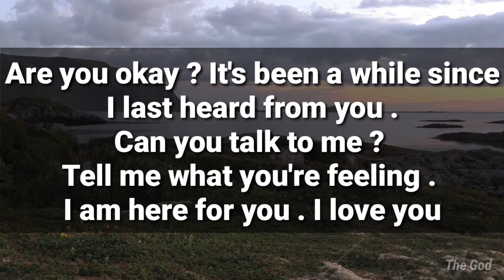God Has Been Trying To Reach You | Motivation Message Of God | god help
Your queries🔻

1-God message for me today
2-God message for you
3-God message for me
4-God message
5-God's message today
6-God message for you today
7-God's message
8-God blessings message
9-God's message for me today
10-Message from god
11-Message of god
12-God thoughts
13God's message for you
14-Urgent message from god
15-Message from the universe
16-Universe Message
17-Jesus quotes
18-Jesus message
19-Faith quotes
20-Faith god quotes
21-Life quotes
22-Christian Motivation
23-God Blessings message
24-Joel Osteen
25-Bible quotes
26-Bible message
27-Quotes god
28-Bible god quotes